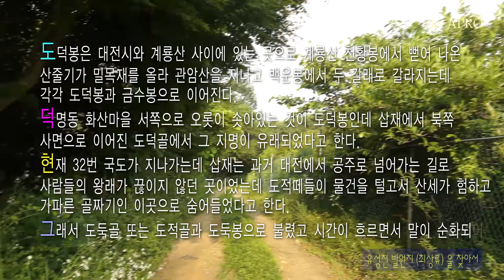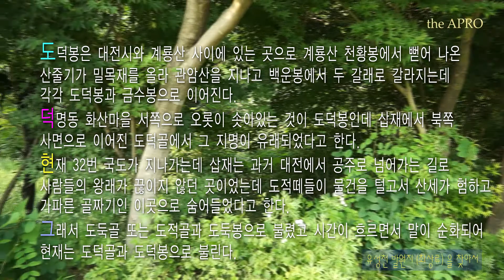유성천 (생태하천) 의 발원지을 찾아서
생태하천 - 유성천 발원지를 찾아서

대전광역시의 서쪽 유성구 도덕봉 기슭에서 발원하여 동쪽으로 흐르다
갑하산에서 발원한 갑동천을 합하고 장대동에서 다시 반석천과 합류하여
동쪽으로 흐르다 갑천에 합류하는 하천이다.